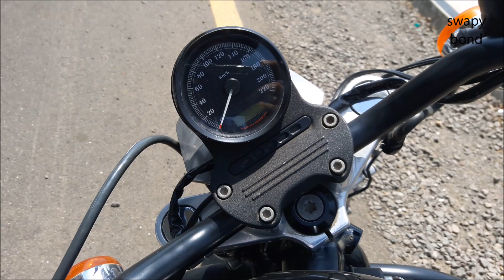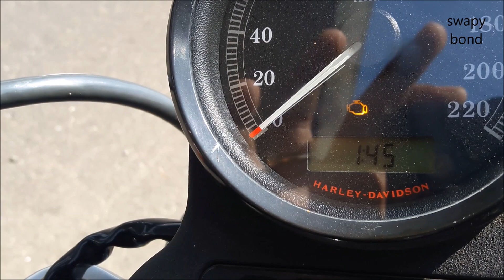Bajaj Avenger rider on a Harley | My Reaction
Harley Davidson is an iconic motorcycle brand.I am one of the millions of people in the world who are Harley lovers.There are so many Harley Davidsons to choose from-Harley Davidson Iron 883 Cruiser. ...
Harley Davidson Forty Eight Cruiser. ...
Harley Davidson Street Bob Cruiser. ...
Harley Davidson Fat Bob Cruiser. ...
Harley Davidson Fat Boy Cruiser. ...
Harley Davidson Heritage Softail Classic Cruiser. ...
Harley Davidson Night Rod Special Cruiser.Superlow 883.Street 750.The list is never ending! This is a video about the Superlow.Hope you like it.